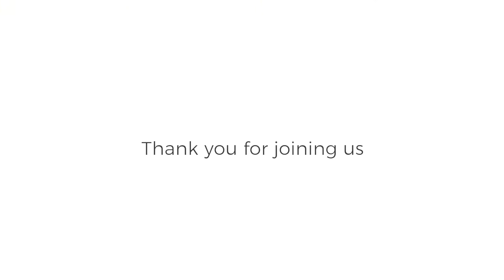Eric Wynkoop - Ask Me Anything